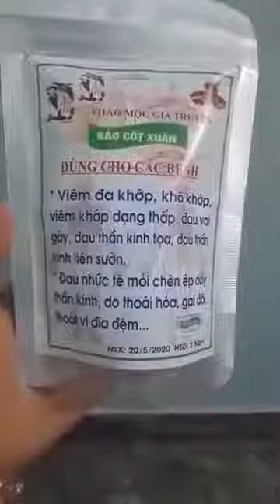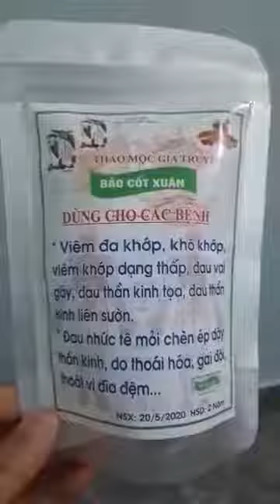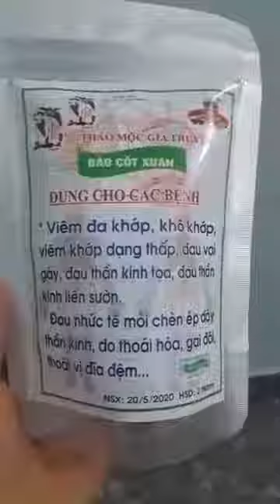Bảo Cốt Xuân